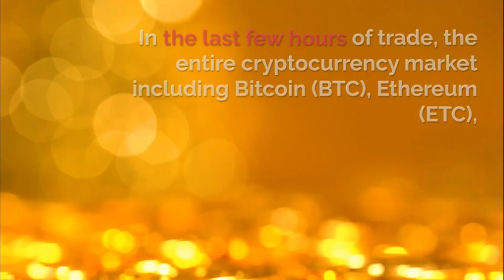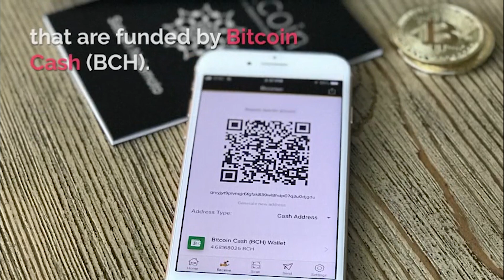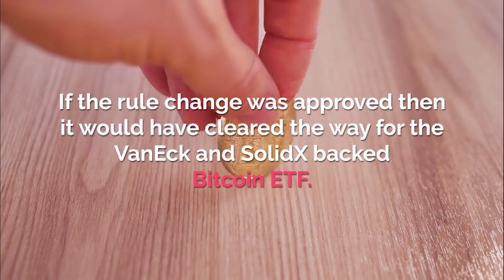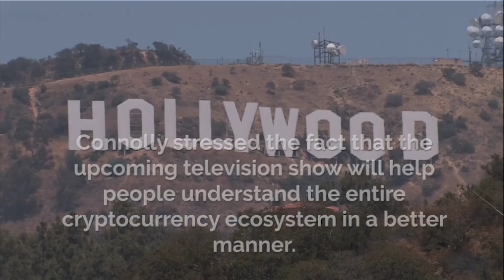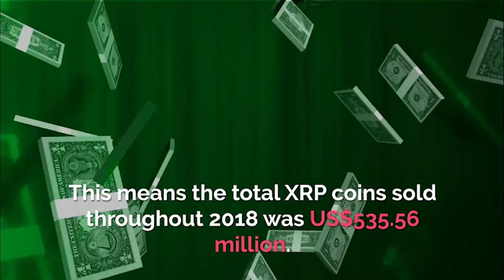🤑 Kevin Connolly to Popularize Cryptocurrency Ecosystem❗ ICO News & Crypto News | Jan 21~25, 2019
ICOrush presents this week's biggest ICO news, Bitcoin news & cryptocurrency news (Week 4 of 2019 - Jan 21~25, 2019).

00:05 1️⃣ Top Crypto News #01. Crypto Market Tumbles Down
The entire cryptocurrency market including Bitcoin (BTC), Ethereum (ETC), Bitcoin Cash (BCH), Ripple (XRP), EOS (EOS), Cardano (ADA), Tron (TRX), and other altcoins saw lots if selling pressure.

00:28 2️⃣ Top Crypto News #02. Romania Imposes Bitcoin & Crypto Profit Tax at 10% Rate
Reports say 10% Bitcoin profit tax has been imposed by the Romanian government.

01:02 3️⃣ Top Crypto News #03. Bitcoin.com Wallet Launches Golden Ticket Giveaway Program
Bitcoin.com wallet has launched its event paper wallet generator. With the help of open source code as well as Golden Ticket program of Bitcoin.com, anyone having basic knowledge of terminal command prompts can develop amazing tickets that are funded by Bitcoin Cash (BCH).

01:25 4️⃣ Top Crypto News #04. Bitcoin Trade Tax Nightmare in Sweden: $1 Million in Taxes for 10,000 Bitcoin Trades
Swedish Tax Agency has issued a tax bill of around US$1 million to a Swedish cryptocurrency trader, Linus Dunker, which he claims to be unreasonable. He alleges that the charged tax is 300% of his total profits.

01:59 5️⃣ Top Crypto News #05. Breaking News: Cboe Withdraws VanEck-SolidX Bitcoin ETF Proposal
Eduardo Aleman, Deputy Secretary of the US SEC (Securities and Exchange Commission), has said in a notice that the Cboe BZX Exchange has withdrawn the proposed rule change.

02:26 6️⃣ Top Crypto News #06. Ripple Partners with Top Chinese University for Blockchain Development
Ripple has entered into a partnership with a top Chinese Tsinghua University’s The Institute for Fintech Research (THUIFR) for development of blockchain technology and global regulatory policies.

02:49 7️⃣ Top Crypto News #07. New “Cryptos” TV Show by Hollywood Actor Kevin Connolly to Popularize Cryptocurrency Ecosystem
Hollywood Actor Kevin Connolly, famous from the HBO series “Entourage”, announced during the North American Bitcoin Conference in Miami that he along with his team is working on a new TV show named “Cryptos”. Connolly stressed the fact that the upcoming television show will help people understand the entire cryptocurrency ecosystem in a better manner.

03:11 8️⃣ Top Crypto News #08. New Hampshire Cryptocurrency Bill Urges State Agencies to Accept Cryptocurrencies as Payment
A pair of lawmakers from New Hampshire, Representatives Dennis Acton, and Michael Yakubovich have introduced a House Bill 470.

03:31 9️⃣ Top Crypto News #09. World’s First Cannabis Validation Testing Program on Blockchain Platform
The first integrated blockchain platform BLOCKStrain Technology Corp. has entered into a partnership with WeedMD Inc to create the first ever Cannabis Validation Testing Program of the world.

03:46 🔟 Top Crypto News #10. Ripple XRP Market Report of 4th Quarter 2018
The Q4 report of Ripple XRP has been published recently. It shows that XRP cryptocurrencies worth US$129.03 million were sold during the fourth quarter of 2018. This means the total XRP coins sold throughout 2018 was US$535.56 million.